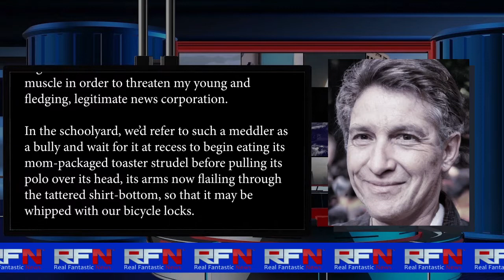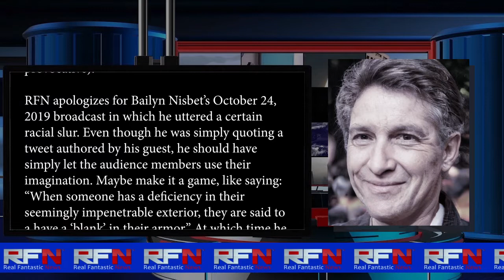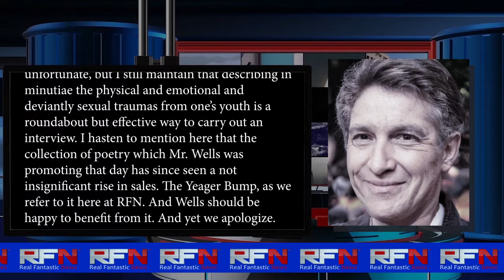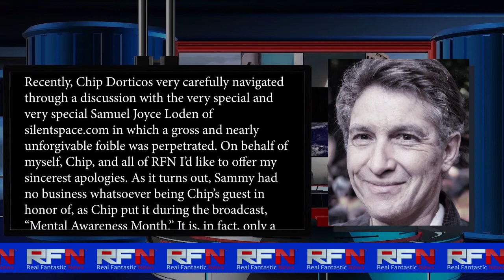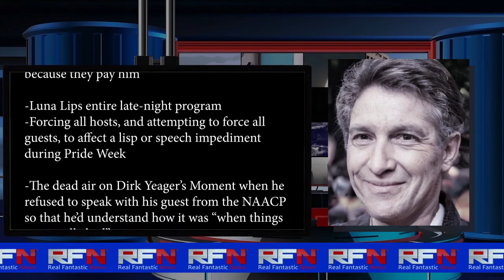Fledgling News Media Network Issues a Sincere Apology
In accord with a recent arbitration settlement, RFN's President corrects a few items of news and conduct that were red-flagged by a media watchdog organization which shall not be named. Which must not be named.